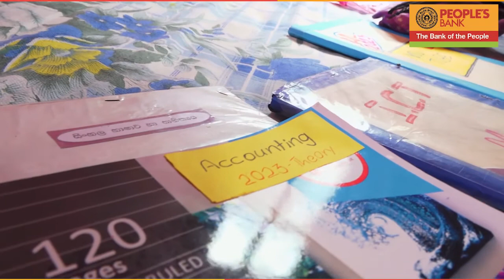හෙට දිනන අපේ දරුවනට මහජන බැංකුවෙන් ආදරණීය සවියක්..